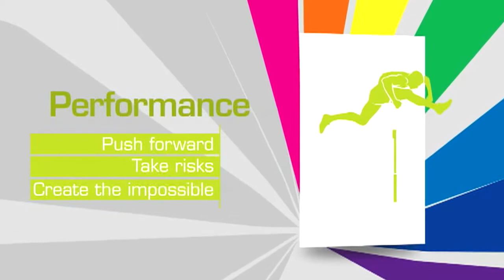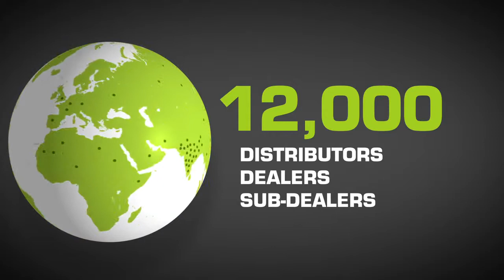Greenlam Corporate Video